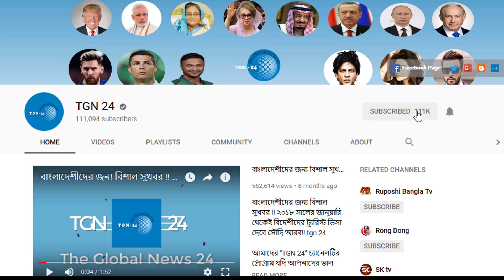সৌদি স্বাস্থ্যমন্ত্রণালয় হতে এইমাত্র পাওয়া সর্বশেষ আপডেট! সৌদিতে নতুন করে আরো ৩৫৬ জন রোগী শনাক্ত।